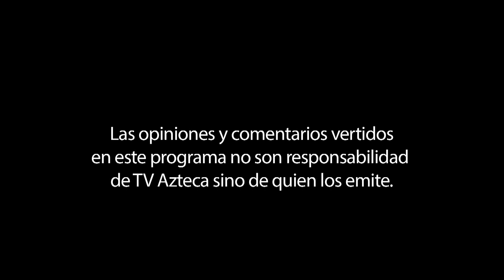La entrevista con Sarmiento - Comunidades Tarahumaras de Chihuahua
Situaciones tan cotidianas como el abrir el grifo y lavarse las manos, puede provocarnos que se nos haga difícil imaginar que en  México todavía existan miles de personas imposibilitadas en  hacer una acción tan sencilla como esa. Y esto es justo lo que sucede con las comunidades Tarahumaras  de Chihuahua: carecen del vital  líquido.
Esta noche Sergio Sarmiento conversa con Esteban Moctezuma, Presidente de Fundación Azteca, y con Joaquín Pérez López,Vicepresidente del Patronato Fundación Tarahumara José A. Llaguno, para platicarnos sobre el Movimiento Azteca de este 27 de febrero, en que se espera recaudar 3 millones de pesos para que 11 comunidades tengan agua.
Además cuentan con la presencia de Jovita Molina, una mujer Rarámuri, quien nos cuenta de viva voz la travesía que implica para ella el contar con el líquido. No te pierdas esta noche el capítulo completo de La entrevista con Sarmiento.